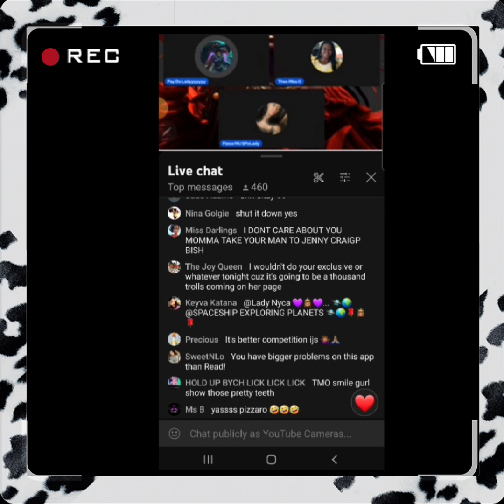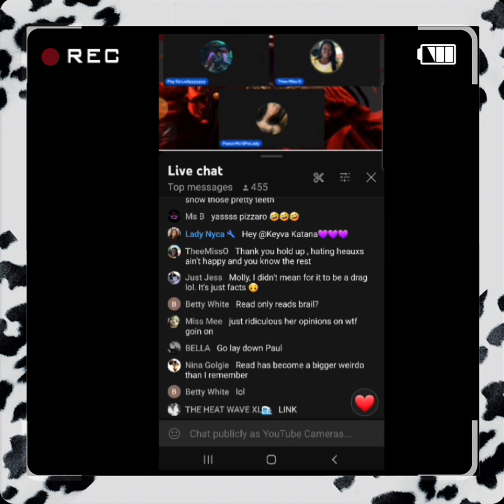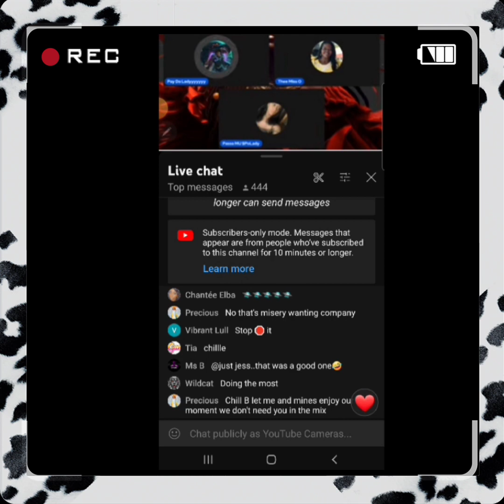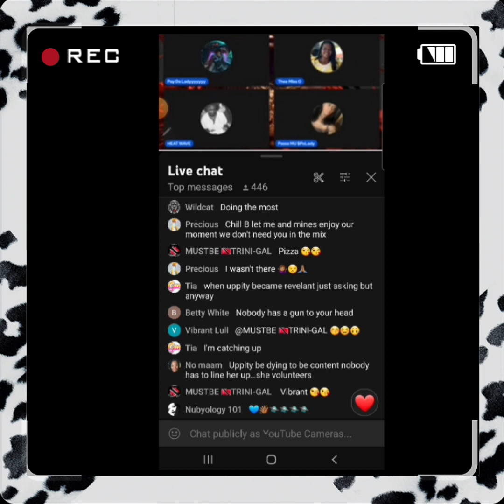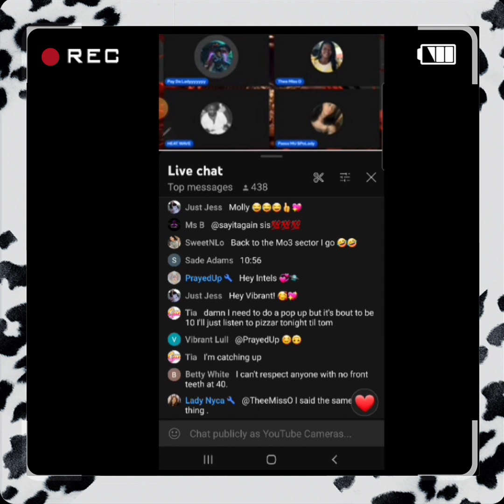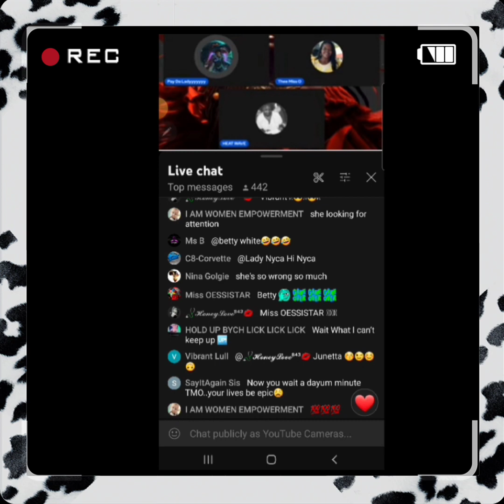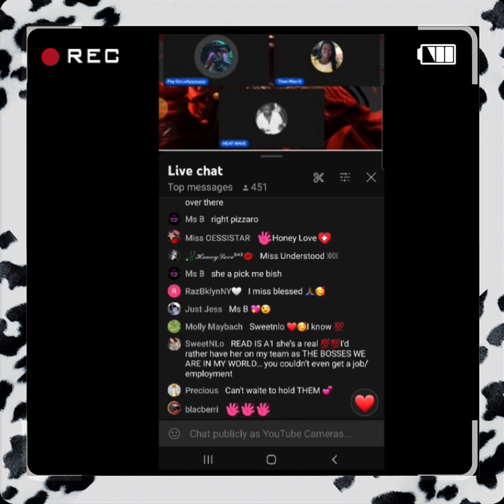Tell That Story Right!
This channel does not constitute bully or harassment under the YouTube Guidelines Panelists are VOLUNTARY & commentary is for Entertainment.